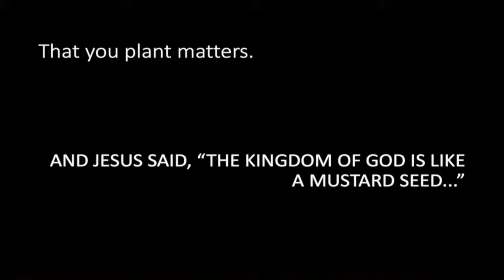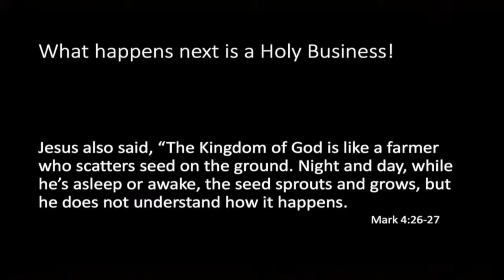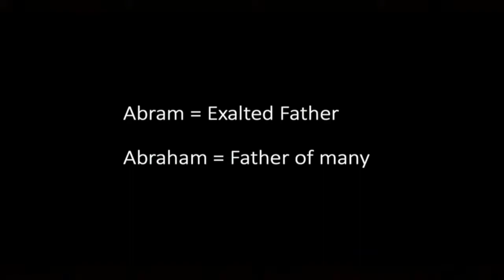What do You have left?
What do You have left? - Sermon on October 12, 2019 by Pastor Walt Groff